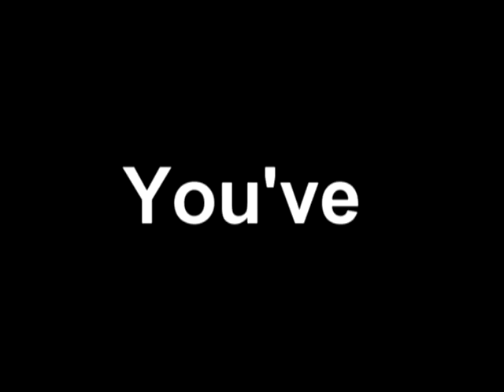"Static" Sketch Comedy Show Commercial #3 (2006)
The commercial debuted in June of 2006 and started our urban revolution of sketch comedy. Check out "Static" Episode 2 comedy sketches on our channel.